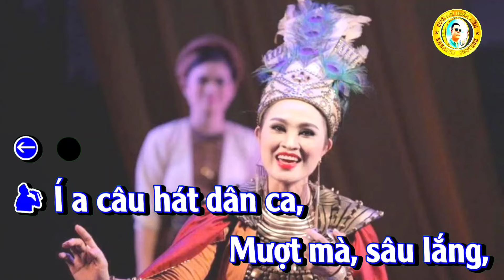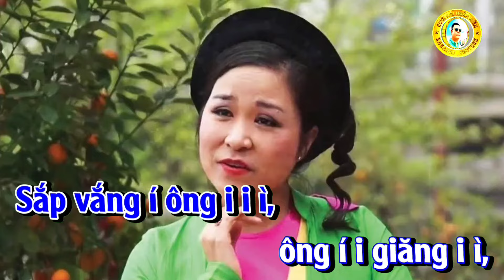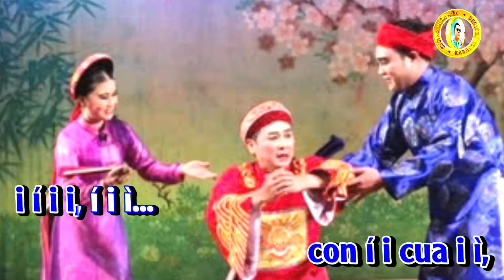Í A Câu Hát Dân Ca - karaoke Hát Chèo - ĐTTK - S L Lê Huy Ngôn - Tone Nam#dựng Trần Huân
Í A Câu Hát Dân Ca
Làn điệu: Đường trường thu không.
Soạn lời: Lê Huy Ngôn.

Nói thơ:
Mượt mà, sâu lắng,
thiết tha, ân tình.
Cây đa, giếng nước, mái đình,
Hồn quê đượm thắm,
lung linh điệu chèo.

Đường trường thu không:

Dẫu xa muôn i nẻo ì,
ta vẫn dấu yêu i
khúc ì i ca.

Những làn ì điệu:
Con gà ì rừng,
Đào liễu, Lới lơ i,
Du ì i xuân,
i i i, í ì i i.

Mãi vang i ngân i
khúc í i nhạc, lời i ca.
Chan i hòa câu hát,
bát ngát í hương i đồng:
Đường trường thu không i ì,
Hát ì i ru,
Hồi i ì i tiếu,
Vỡ nước, Vãn cầm,
Sử bằng, Đò đưa í i,
Sắp i bắt i hề,
Hải đường, Tứ quý i i i,
Hề mồi, Ru bống,
Tòng nhất í nhi i i ì,
nhi í i chung i ì,
i í i i, í i ì.

Nói thơ:
Quá giang, Con nhện giăng mùng,
Vãn thập nguyệt, Luyện năm cung,
Sắp thường.
Quạt màn, Nhịp đuổi, Tuyết sương,
Tình thư hạ vị,
Đường trường tải lương.

Bao vấn i vương i
trống í i giục
đêm i i hội i ới í i.
Buông lơi câu hát
bay í i bổng, ngọt i ngào:
Rót chén rượu đào,
Đường trường trên non i ì,
Sử ì i xuân,
Tò i vò, Cách cú,
Tưởng vọng xuân tình,
Chinh phụ, Vãn theo í i,
Sa i lệch i bằng,
Đường trường bắn thước i i i,
Ba mươi i tết,
Sắp vắng í ông i i ì,
ông í i giăng i ì,

Có hay i chăng i
nỗi í i niềm
giãi i i tỏ i ới í i.
Khát khao, mơ ước,
tâm í i sự, tình i đời:
Bát mật con ruồi,
Chi tải vu quy i ì,
Vãn ì i xô,
Ví i hề, Hát cách,
Luyện tam i tầng i ì,
Hát xuôi hát ngược ì i ì,
Duyên phận ì đôi i ta,
Xẩm thầy i bói,
Bà chúa í con i i ì,
con í i cua i ì,